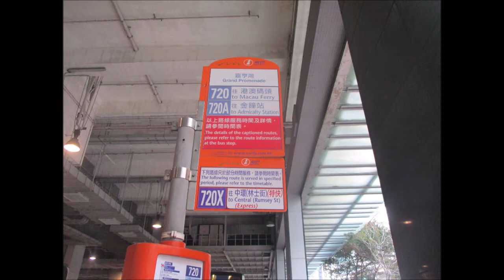NWFB 6146 UW5055@720 新成街 － 舊灣仔警署